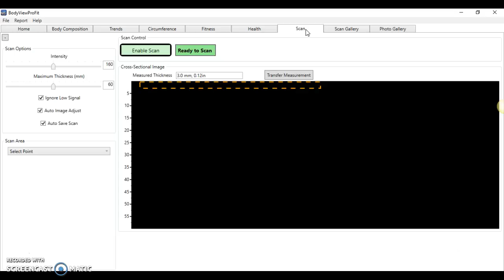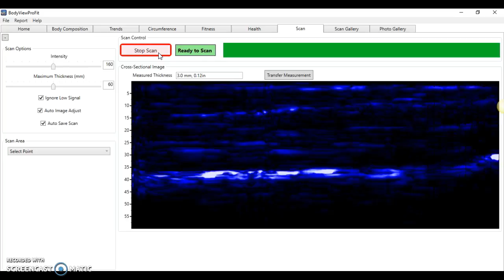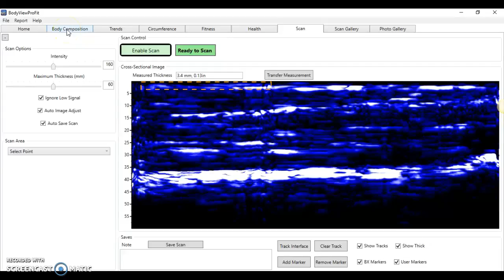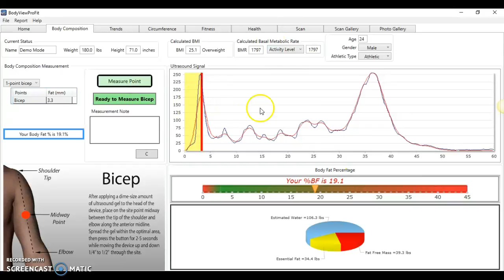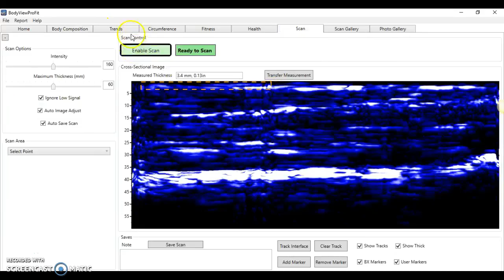Using ultrasound images to validate and measure body fat %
How to validate body fat measurements and transfer them to a formula such as Jackson & Pollock to determine body fat percentage.